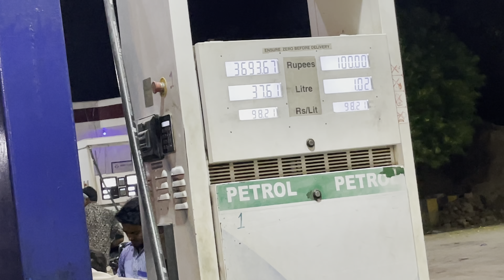Kanpur To Nainital in One Day!!😱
Trip↗️ kanpur to nainital in one day